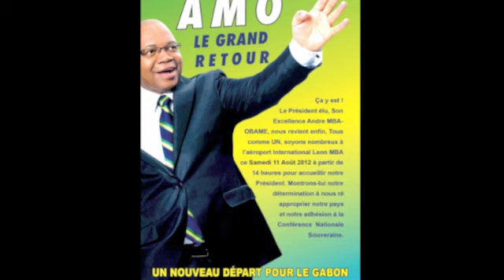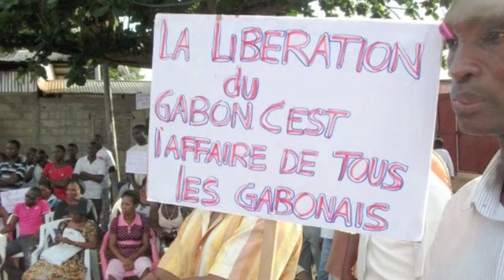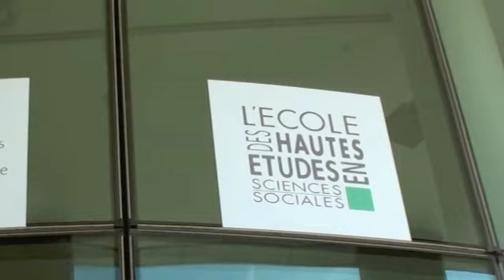Entretien de la semaine Bruno Ben MOUBAMBA.